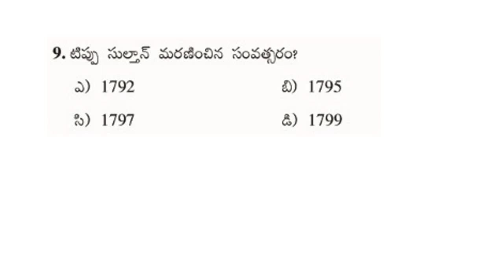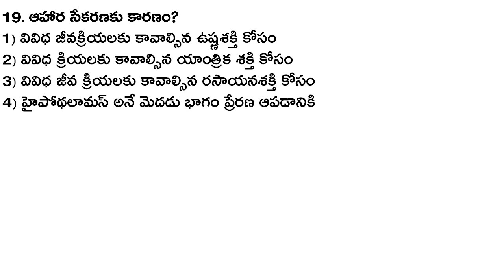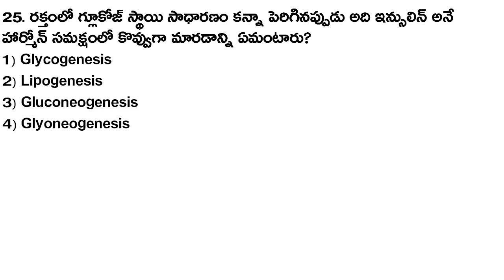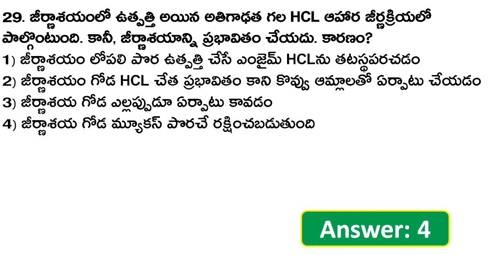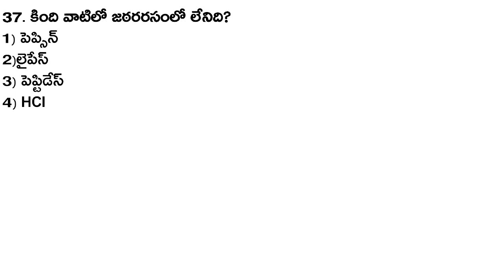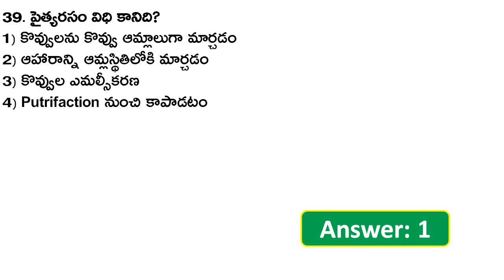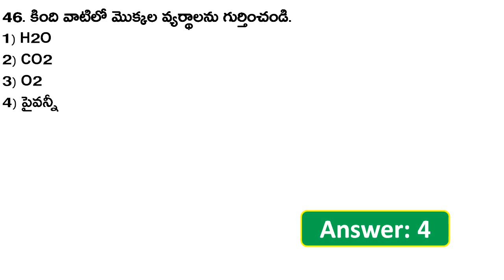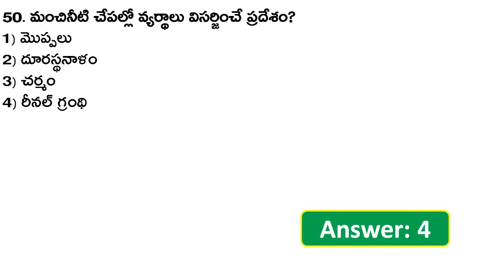TSPSC గ్రూప్ -IV మోడల్ పేపర్ 2023 || Grand Test-28 | TS Group 4 Important Bits in Telugu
TSPSC గ్రూప్ -IV మోడల్ పేపర్ 2023 || Grand Test-28|| Most Important Questions

TSPSC Group 4 Notification 2023
TSPSC Group 4 Syllabus 2023
TSPSC Group 4 Model Paper in Telugu
Most Important Questions for TSPSC Group4
TS Group4 Practice Bits
Telangana group4 Previous Papers
TSPSC group4 Important Bits